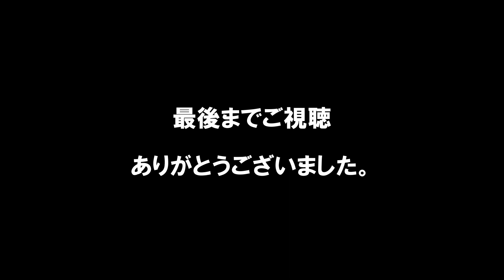クリスマス・ディズニーリゾート・東京ベイ舞浜ホテルから夜のディズニーシーに向かいます・リゾートラインに乗ります